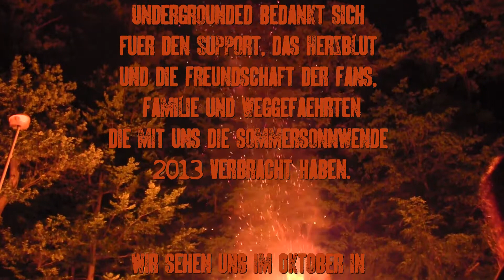Undergrounded Sommersonnwende 2013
Danke an alle die dabei waren und Danke an die dies versucht haben möglich zu machen - Wir sehen uns zur Wintersonnwende!